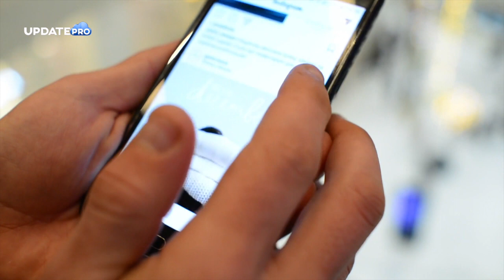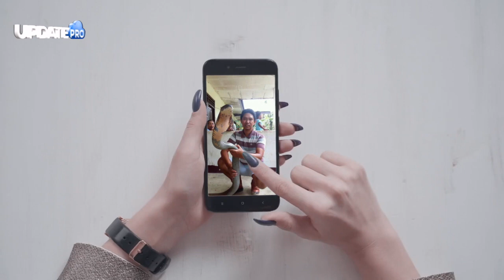BIKIN HEBOH, 7 Penangkapan Ular Raksasa Oleh Warga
Ular berukuran besar dan mematikan, bisa ditemukan di hampir seluruh wilayah di bumi, termasuk Indonesia. Kabar tentang penemuan ular besar sering menghias pemberitaan media. Jenis dan ukurannya termasuk super duper gede loh Update Lovers. Penasaran kan? Berikut adalah ular terbesar yang pernah ditemukan di Indonesia.